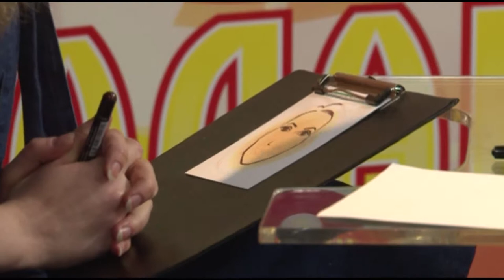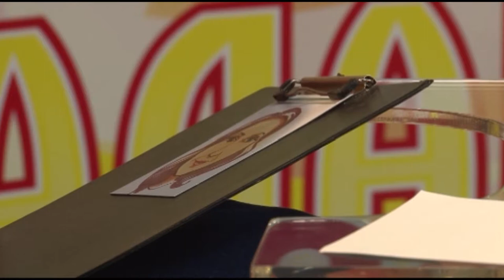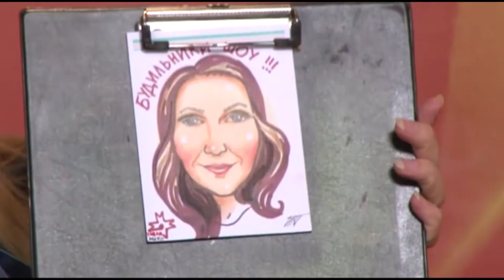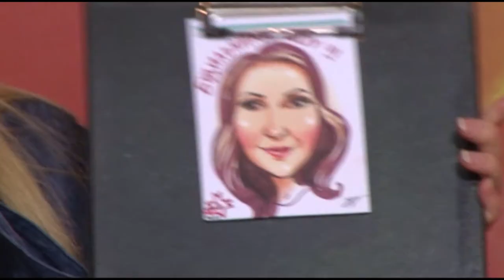Илемби Тургай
художник-портретист, шаржист